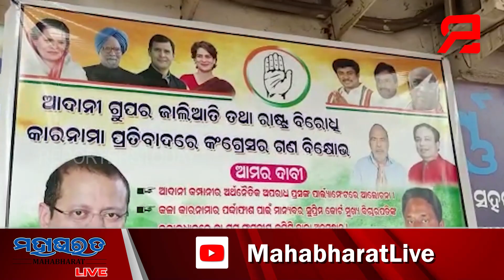ସାଧାରଣ ଲୋକଙ୍କ ଜମା ଅର୍ଥ ରାଶି କୁ ଆଦାନୀ ଗ୍ରୋପ ସ୍କାମ୍ ନେଇ କଂଗ୍ରେସ ପକ୍ଷରୁ ଗଣ ବିକ୍ଷୋଭ